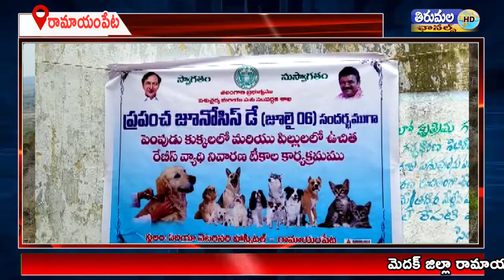పెంపుడు కుక్కలలో మరియు పిల్లులలో వ్యాధి నివారణకు యాంటీ రెబిస్ వ్యాక్సిన్ టీకాలు ఉచితంగా అందించారు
మెదక్ జిల్లా రామాయంపేటలో ప్రపంచ జూనోసిస్ డే సందర్భంగా పెంపుడు కుక్కలలో మరియు పిల్లులలో  వ్యాధి నివారణకు యాంటీ రెబిస్ వ్యాక్సిన్ టీకాలు ఉచితంగా అందించారు